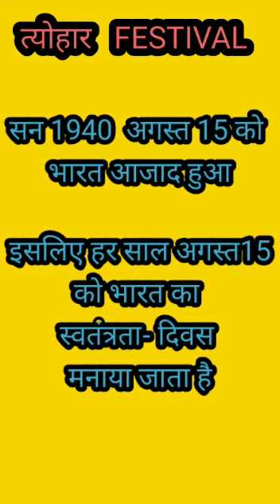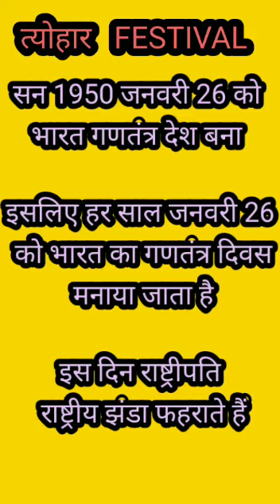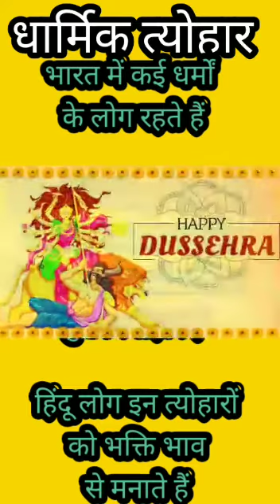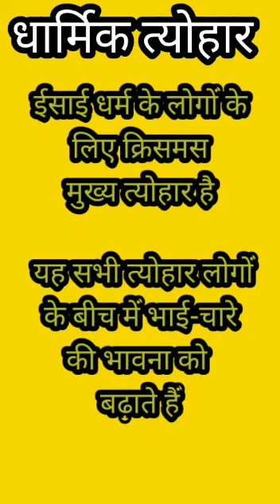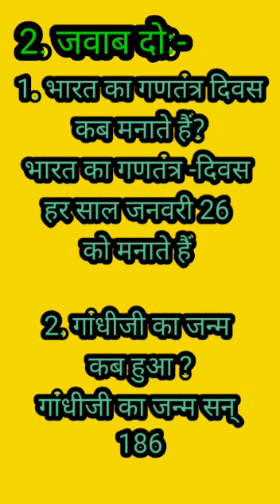III - STD HINDI (त्योहार )